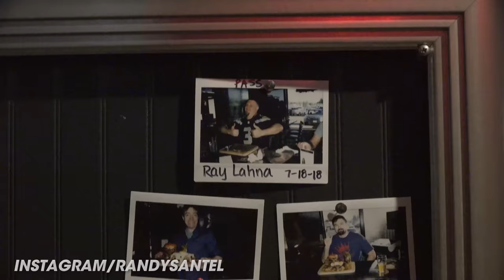FILTHY MILL MONSTER BURGER CHALLENGE W/ DIRTY FRIES!!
A&Z #731 - Atlas vs The Filthy Mill Monster Burger Challenge at The Mill Restaurant & Sports Bar in Milton, Washington. On June 5, 2019, I began my 2019 Summer Adventures and stop #1 was the Seattle, Washington area!! I attempted 4 delicious food challenges around Seattle and Bellingham, Washington, and 1 in Portland, Oregon. For challenge #1, I attempted The Filthy Mill Monster Burger Challenge at The Mill Restaurant & Sports Bar in Milton, Washington which is between Seattle and Tacoma, WA. My friend Ben and I each had 30 short minutes to finish a monster-sized "Mill Burger" served with a large order of Dirty Fries and a jar of pickles. Thanks to everyone at The Mill for the hospitality and to everyone who came up to watch and meet me that night!! We appreciate all our friends around Seattle supporting our efforts!!

The Mill Restaurant’s Filthy Mill Monster Burger Challenge ($50):

– There is a triple patty "Mill Burger" with bacon and cheese.
– There is a side of Dirty Fries which are absolutely delicious!!
– The challenge also comes with a jar full of various pickles.
– There is a 30 minute time limit to finish everything.
– Winners receive the meal free plus a sweet t-shirt!!
– You also get your name and photo on Wall of Fame.

This video was filmed on Wednesday, June 5, 2019 (6/5/2019)

FOLLOW & SUPPORT ME AS I DOMINATE FOOD CHALLENGES ACROSS THE GLOBE WHILE
ALSO HELPING PEOPLE BETTER UNDERSTAND NUTRITION & WEIGHT MANAGEMENT: